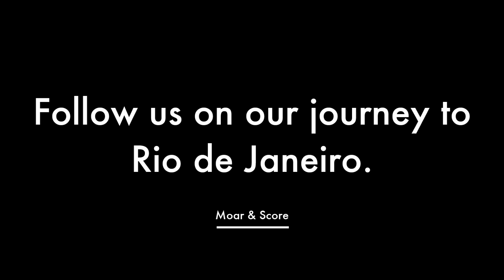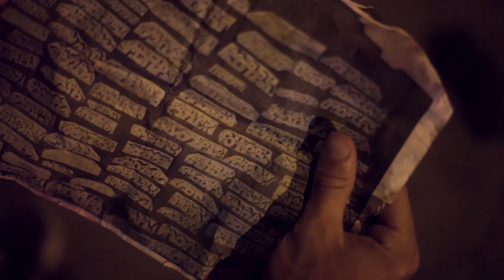Score & Moar in Rio de Janeiro | 2013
Recently Score and Moar from Germany went to Rio de Janeiro for some painting and beach hangout. Here are some impressions from their journey to brazil and a short interview about their experience with the local scene:

1. Under what circumstances did you make the video? How easy was it to shoot in the favelas, for you as white European guy?

The filming itself was not a big problem, except for the favelas that are not yet controlled by the police. The actual challenge was not to have the camera stolen or being ripped off. Under these difficult conditions we had to film with a small rig and a compact 50mm lens, all wrapped in an old plastic bag. Plus, we made the camera look less fancy by taping the labels on it. (It was quite a hassle!)

2. How do the Cariocas (the people of Rio) see graffiti in their city? Is it true that graffiti is considered something beautiful rather than an act of vandalism?

The (omnipresent) black Pixação tags are hated by many - if the police catch a Pixador it may end ugly... So for the people of Rio actual colorful, elaborate pieces of graffiti are a nice change. So (as a foreign writer) it is not uncommon to be offered cold drinks, a ladder or an invitation to a party with pick-up service in the evening. The reason must be that graffiti has just never been criminalized in the media like in most other countries.

3. How big is the graffiti scene in Rio? Why is it so easy to paint in the streets?

The scene is quite small. In the northern zone, where we went, the graffiti writers can be counted on the fingers of one hand. The city's landscape is more dominated by Pixação (tagging), which is a scene in itself.

Also for the police in Rio it seems that there is nothing wrong with putting some color on a wall... So you have all the time in the world for your piece. There is another problem though: During daytime it's just too hot to paint, so it makes more sense to go out at night. Although, if you don't speak Portuguese or know any locals and don't know how to get around in the city, it's probably not a good idea to paint in certain areas.

Then you should rather enjoy the beach in Ipanema!